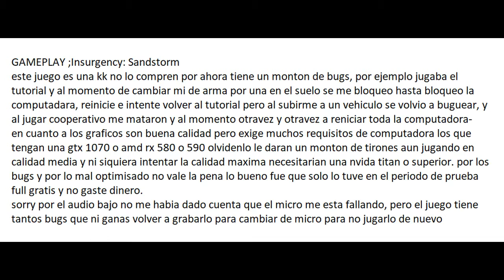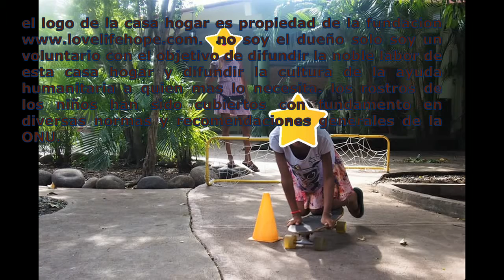probando gameplay insurgency sandstorm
este juego es una  kk no lo compren por ahora tiene un monton de bugs, por ejemplo jugaba el tutorial y al momento de cambiar mi de arma por una en el suelo se me bloqueo hasta bloqueo la computadara, reinicie e intente volver al tutorial pero al subirme a un vehiculo se volvio a buguear, y al jugar cooperativo me mataron y al momento otravez se bloqueo  y otravez a reniciar toda la computadora-
en cuanto a los graficos son buena calidad pero exige muchos requisitos de computadora los que tengan una gtx 1070 o amd rx 580 o 590 olvidenlo le daran un monton de tirones aun jugando en calidad media y ni siquiera intentar la calidad maxima necesitarian una nvida titan o superior. por los bugs y por lo mal optimisado no vale la pena lo bueno fue que solo lo tuve en el periodo de prueba full gratis y no gaste dinero.